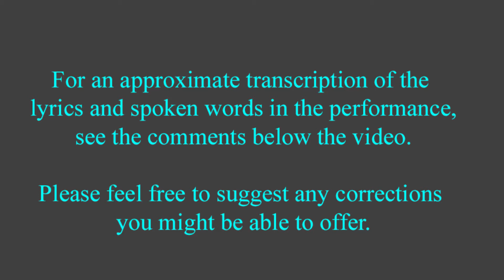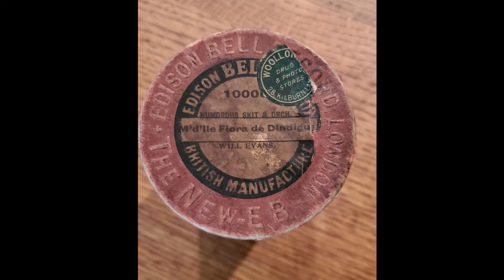Will Evans on and Edison-Bell cylinder, singing Mademoiselle Flora de Dindigul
I'm not sure when this cylinder, Edison-Bell 10006, was released, but I would guess it was a little before WWI. If any collectors or historians can tell us the approximate year, please do comment.

The performance brought the 1930s Pansy Craze to my mind, but I gather that English Music Hall and Pantomime had always featured female roles played by men. It will take a better-informed historian than I to tease apart those long-standing traditions from the gay-oriented female impersonators of the 20th Century.

Will Evans' career extended from the 1890s into early 1920s. He died in 1931.

The following is my transcription of the lyrics and monologue:

M’d’lle Flora de Dindigul

Announcer:
“Mademoiselle Flora de Dindigul” by Will Evans; Edison-Bell Records

Will Evans:
My name it is Flora de Dindigul
I’m a Spaniard from the chestnuts
I used to reside in Madrid, I did
Now I’m living in Newington fat

The johnnies all say I’m so beautiful
When I’m dancing in the moonlight
They all give me presents
They do, it’s true
Chew, chew, chew Barcelona nuts!

Spain, Spain, Spain
Magdalena, Catrinka, Caravada, cigarette-a
With the johnnies I play the deuce
They call me their little stick of Spanish juice

(laugh)
(spoken):
Oh yes, I’m a Spaniard. I was born in Barcelona. In fact I’m one of the nuts. You know, ever since I was a little girl, I’ve been noted for my beauty. I’ve been chased by all the Dons. They call the johnnies ‘Dons’ in Spain, so if you get married to a Don you’re Isolde.

Oh, but I’m not married yet, oh no! My ambition was always to marry royalty. It was ‘royalty or dandy’ with me. It’s been dandy up to now! Oh, but you can laugh (laugh). I all but married a king. I should have done, if it hadn’t been for Ina. When she came over she spoiled all my prospects. She went out walking with Alphonse. He gave her acid drops. She gave him Ina’s fruit salts (laugh).

But you know, at one time Alphonse simply doted on me. He was the dote-iest doter that ever dotted. (screamed laugh) Oh, he used to take me for some lovely walks. He used to take me for walks through the orange groves. There we’d sit and suck oranges. He’d get the pip and then he’d give it to me (screamed laugh)!

We’ll you’ll excuse me running away, won’t you, because I’m on at the Ballet tonight. I’d like you to stop and see the Ballet; I’ve got a trifle of girls with me.

Spain, Spain, Spain
(laugh)